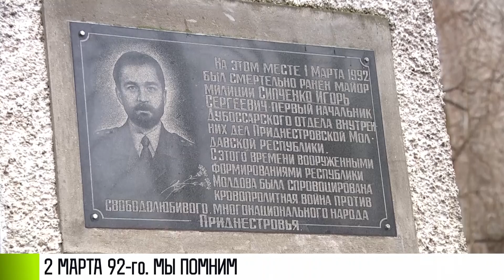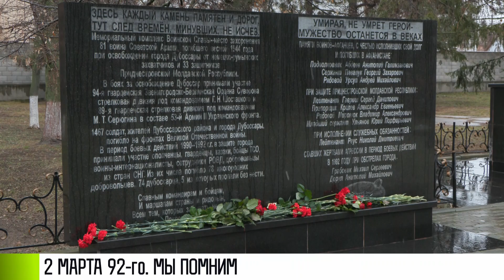2 марта 1992-го. Приднестровье помнит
Начало войны Молдовы против Приднестровья. 2 марта 1992-го. Очередное нападение на Дубоссары. Тогда погибли начальник городской милиции Игорь Сипченко и казак Михаил Зубков. Наши люди встали на защиту города. Сегодня о трагедии вспоминали на митинге памяти. Президент Красносельский возложил цветы.